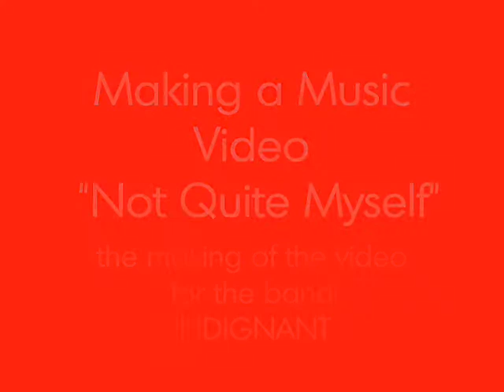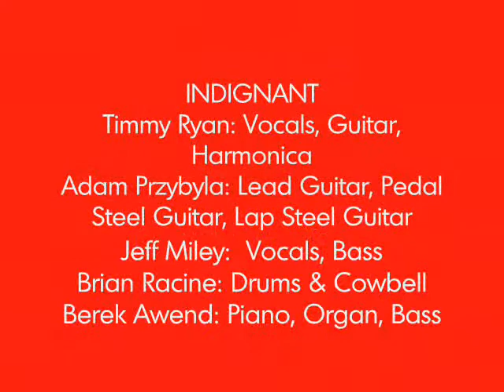Making a Music Video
Making the music video for "Not Quiet Myself" by INDIGNANT, a Chicago band that did this song for the short film SWITCH. See the actual MUSIC VIDEO here:
ALSO! See the Teaser for the independent film "Switch" by Alicorn Heavy Industries.